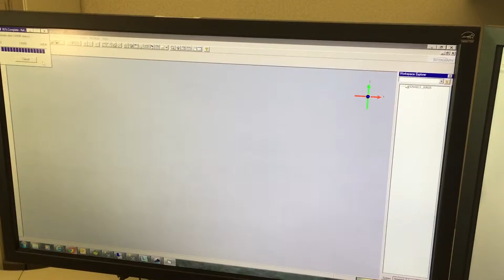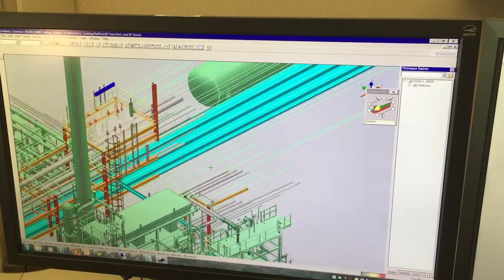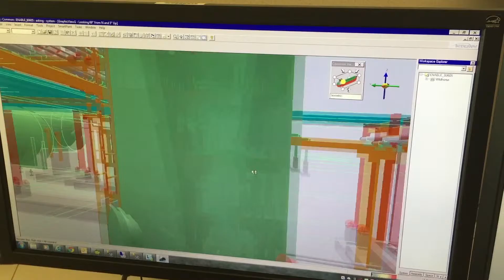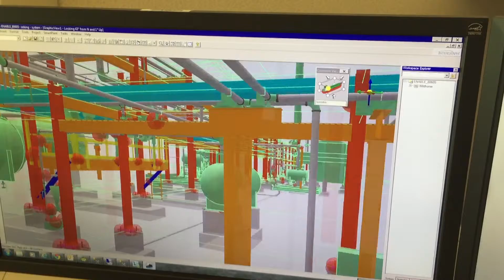S3D Cloud Session